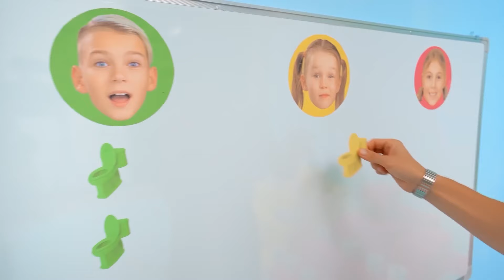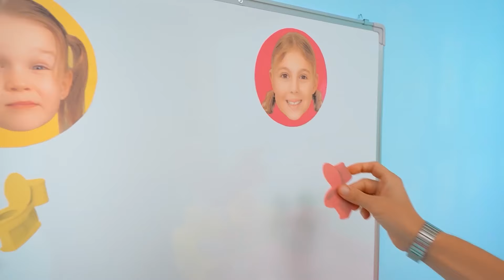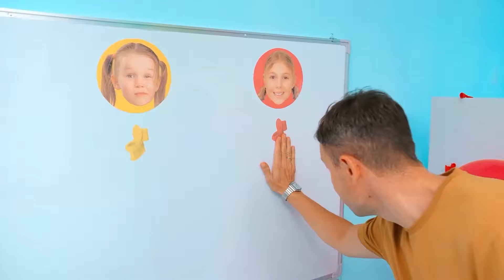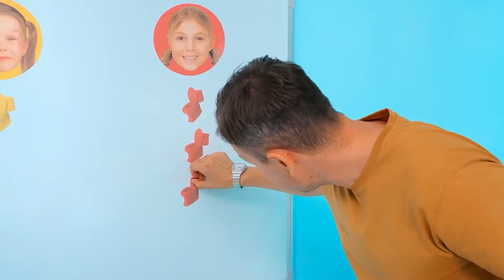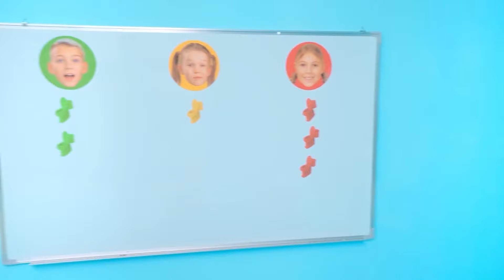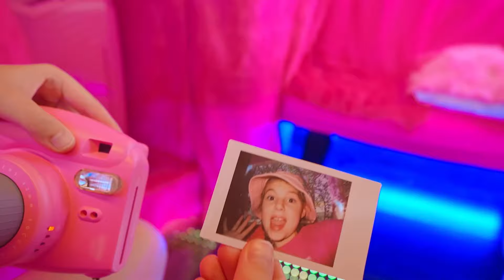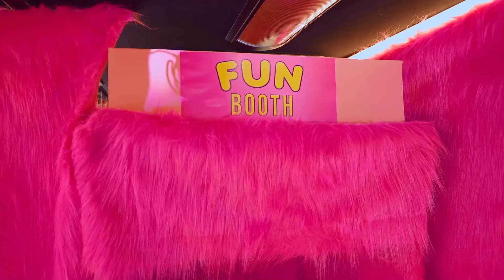Desafío de color de Vania y Mania 🎨 Nuevas aventuras para los más pequeños | Vania Mania ESP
¡Hola a todos mis amiguitos! Este nuevo vídeo ha preparado para ti muchos juegos nuevos y emocionantes para niños. A papá se le ocurrieron nuevas formas de divertirse para Vania y Mania. Desafío de color de Vania y Mania. 🌈 Vídeo anterior

00:00 Desafío con bolas de colores;
07:22 Fiesta infantil en el autobús escolar;
16:49 Desafío rosa vs negro;